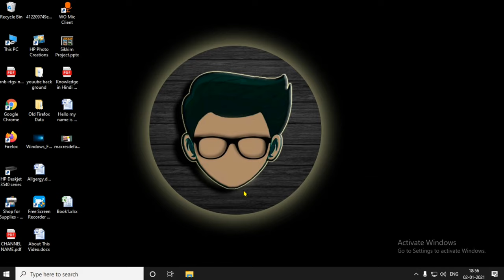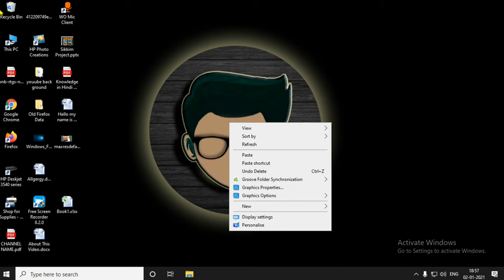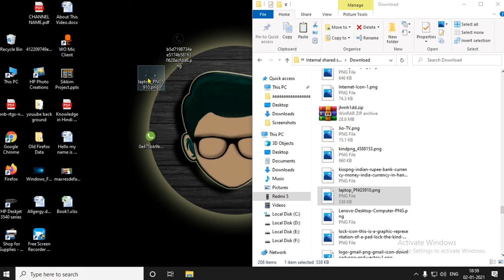Mobile Se Computer Me Photo Kaise Dale | Phone Se Computer Me Photo Kaise Bheje